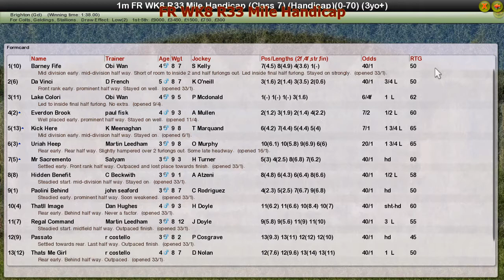FR WK8 R33 Mile Handicap